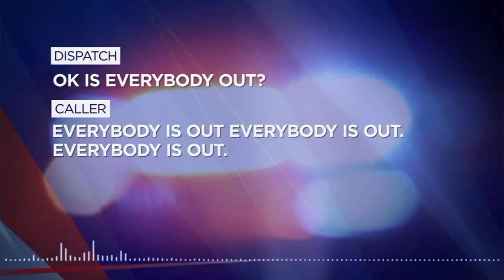LISTEN: Police release 911 recording of East Haven arson investigation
EAST HAVEN — Police released the 911 recordings of an East Haven arson investigation January 6.

The fire happened on January 3, when a woman returned to her home on Henry Street and smelled smoke. She could hear the smoke detectors going off.

When East Haven Fire Department arrived, they found the fire contained to a small pile of combustible materials in a bedroom in the back of the house that contained no furniture. This is believed to have prevented the fire from becoming stronger.

In the 911 phone calls the woman tells the dispatcher that her house is on fire. “Our house is on fire,” said the homeowner. “There is a fire in my house.”

RELATED STORY
East Haven Police arrest man for the arson of his mother’s foreclosed home

An investigation discovered that Joshua Miller, a former resident of the house,  intentionally set the fire after retrieving personal belongings from the property.

Listen to the 911 recording below:

Miller was placed under arrest and charged with: Arson in the Third Degree, Criminal Mischief in the First Degree, and Falsely Reporting in the Second Degree.

He was transported to the East Haven Police Department and was processed. Miller is currently being held on $100,000 bond and is scheduled to appear in court on January 15th at G.A. 23 in new Haven.